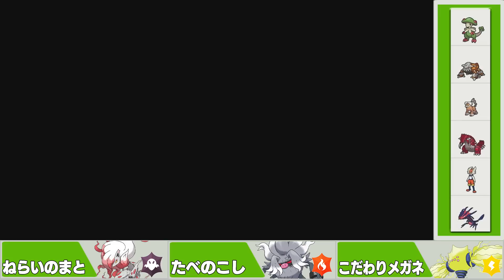ガチグマ君、電気を無効にできないねぇ～w レジエレキのフリして「ねらいのまと」を押し付ける戦術がキモすぎる【ポケモンSV/ポケモンスカーレットバイオレット】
ミーハー達をぶっ潰す
　動画で使用した一部のパーティの育成論を限定で公開しています。